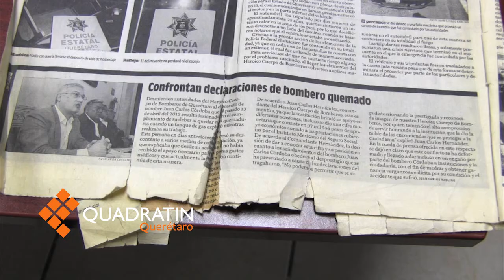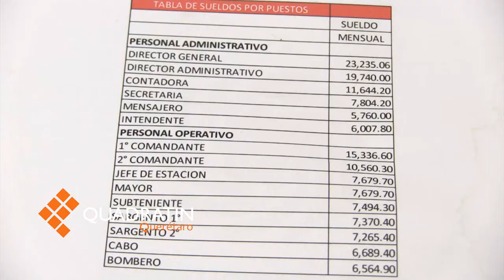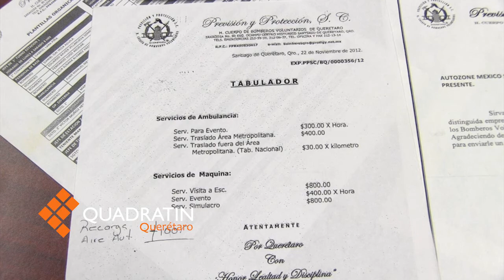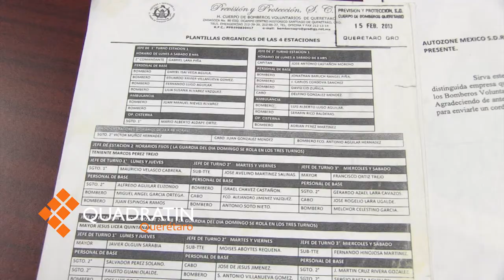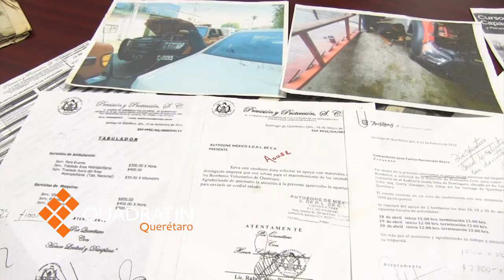Amenazas a bombero.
Hace más de dos años que Juan Carlos Córdoba, integrante del Heroico Cuerpo de Bomberos de Querétaro, sufrió quemaduras en el rostro y las manos cuando atendía una emergencia en una vivienda de la capital queretana